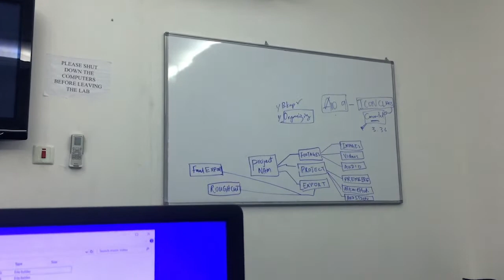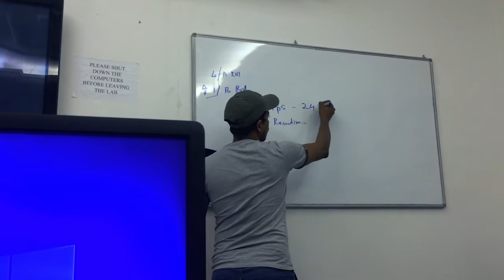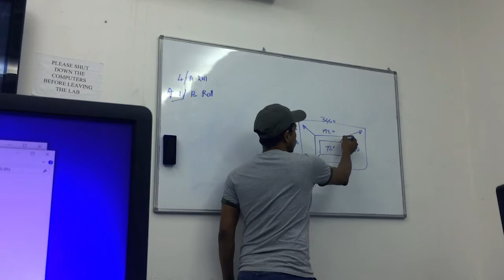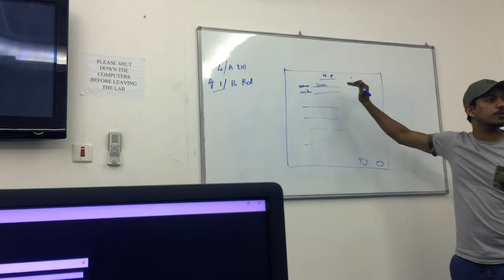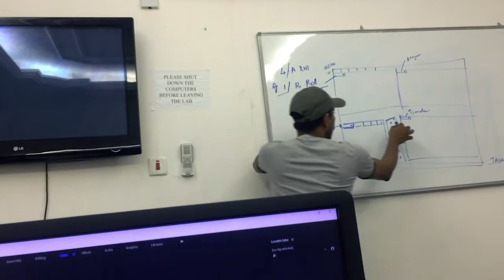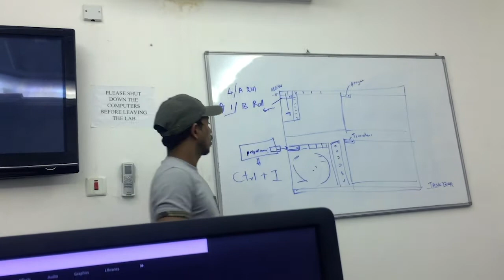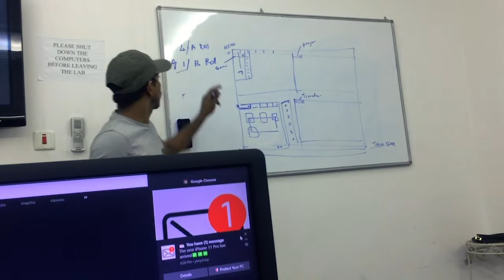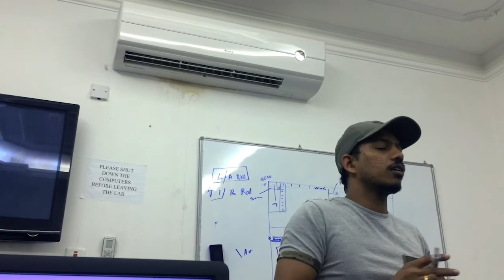Video editing class on 23rd December